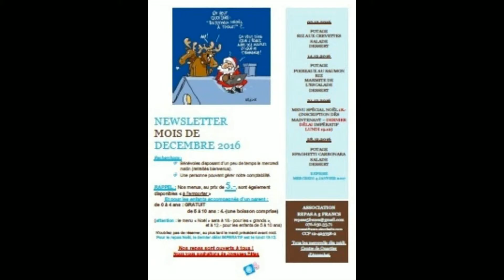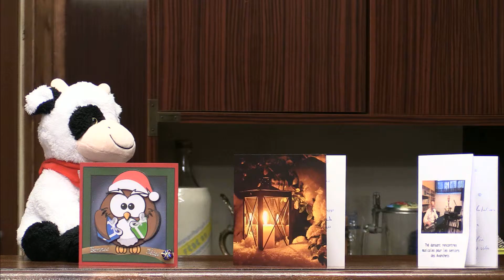Emission du 21 decembre 2016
Agenda hebdomadaire présenté par les bénévoles de Canal 29 en français et lingala. Retrouvez nous en direct chaque mercredi à 20h00.